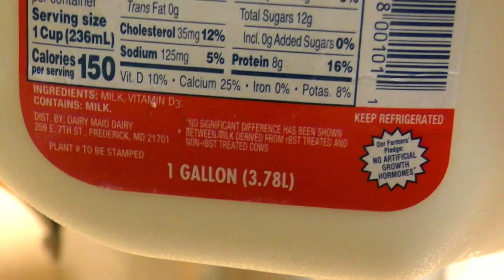ጎመን በ2 አይነት አይብ አሰራር /Ethiopian traditional food Gomen and Ayeb/ Ethiopian Dood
ሰላም ያገሬ ልጆች በያላቹበት ሰላማቹ ይብዛ🙏💓